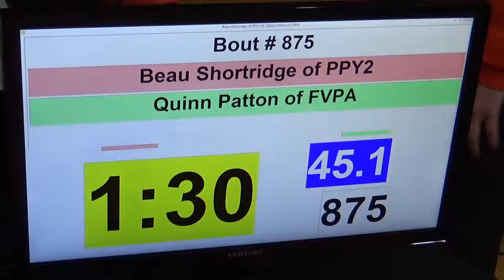45 lbs OAC D1 GS Berea Beau Shortridge vsw Quinn Patton